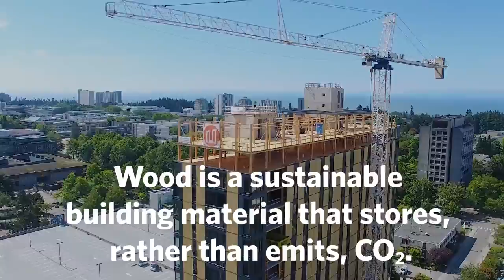World’s Tallest Wood Building Nearing Completion at UBC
Footage courtesy BC Forestry Innovation Investment Ltd.